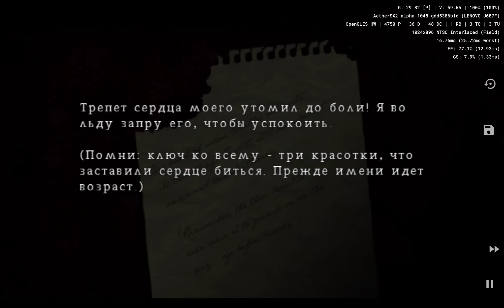AetherSX2 | Silent Hill: Origins | Snapdragon 750G | Settings.